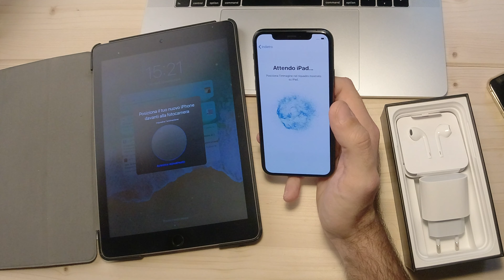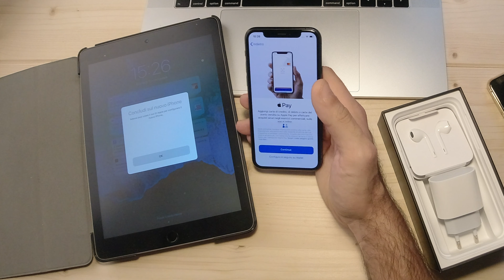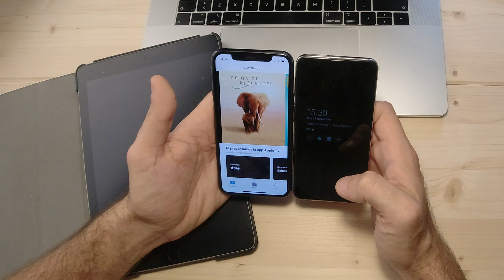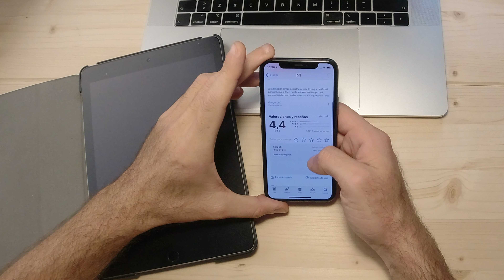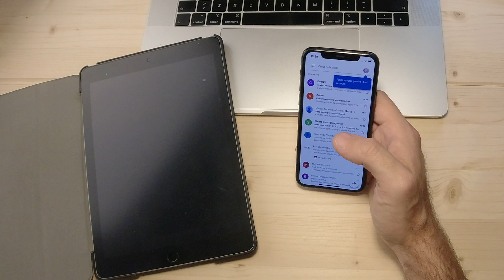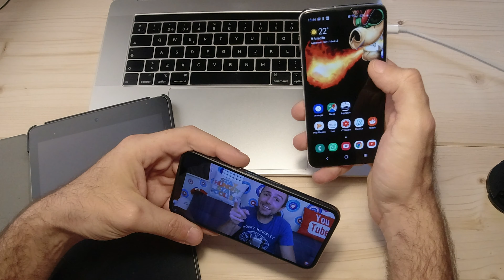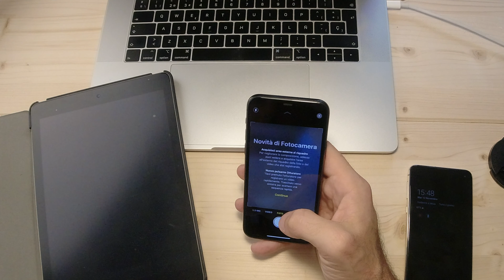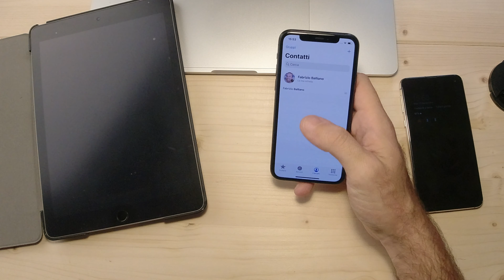iPhone 11 PRO: Unboxing e test dopo 10 anni di Android!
Vi racconto perché ho deciso di passare Android a iPhone 11 PRO proprio oggi, nel 2019, dopo oltre 10 anni di Android. Apriamo assieme iPhone 11 PRO e vediamone il setup e la configurazione dei servizi Google che sono quelli che uso principalmente ogni giorno!